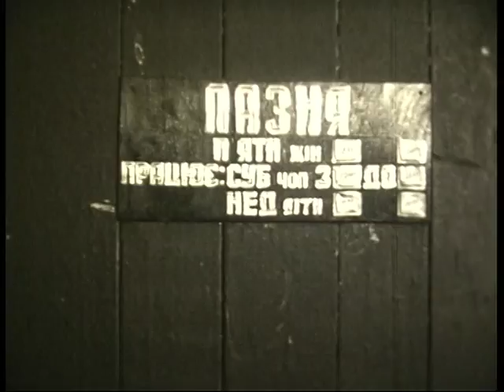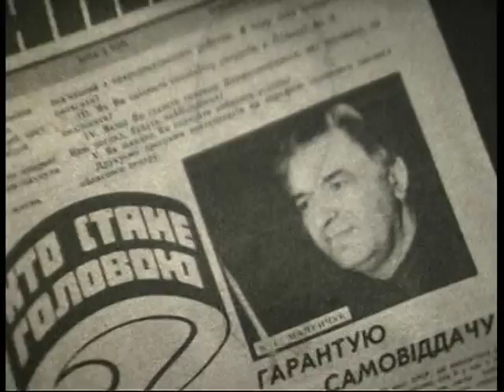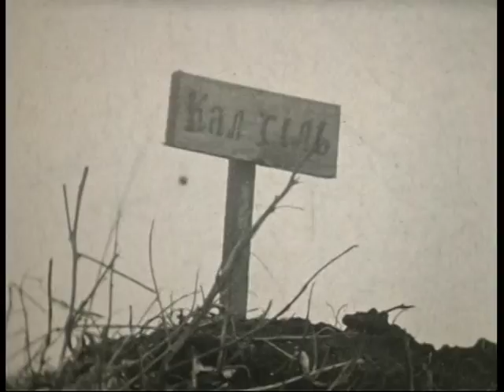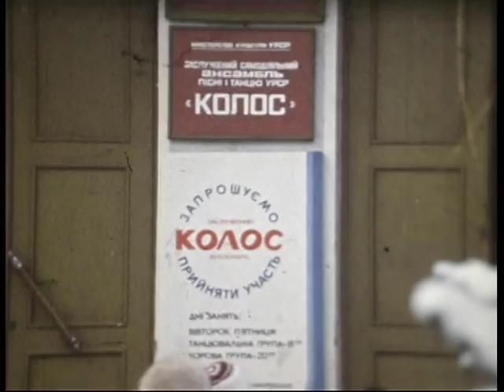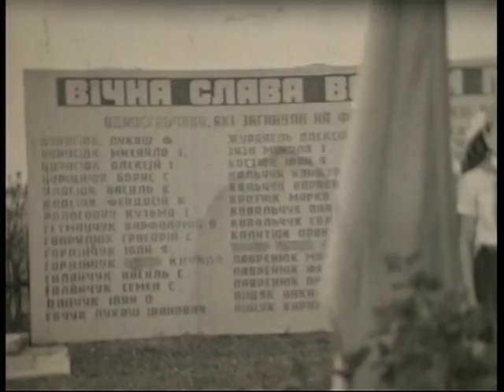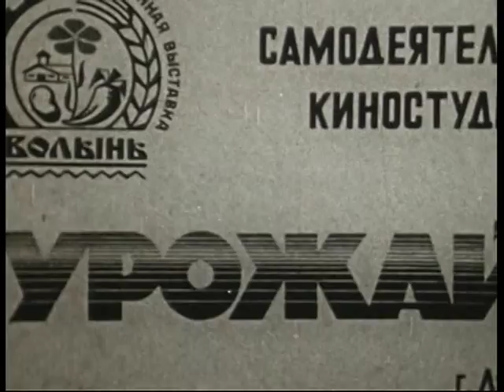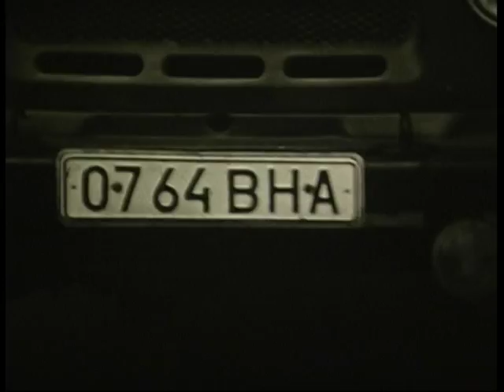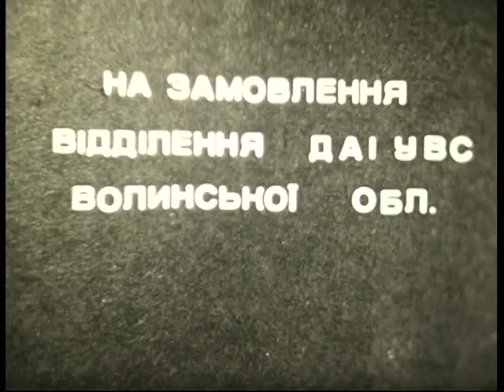Архів кіностудії Волинь 30 (документальне кіно)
Пм'ятник визволителям
Село Криничне та його жителі
Сільська лазня, кімната тваринника
Сільська школа
Лебеді
Школа
Сміттєзвалище
Луцький спирто-горілчаний комбінат, стічні води
Забруднені території
В сільському клубі концерт. Ансамбль Колос
Шапов, Полятикін
Покладання квітів до пам'ятника воїнам
Святкове засідання у сільському клубі, піонерський салют
Волинський пейзаж
На швейному підприємстві
Дослідна станція
Вручення державних нагород
Весняний цвіт
Міліціонер допомагає діткам на переході
В дитячому садочку вивчають правила дорожнього руху
Наш друг — світлофор
Навчання в ДАІ
Ірина Лукашівна Вовк